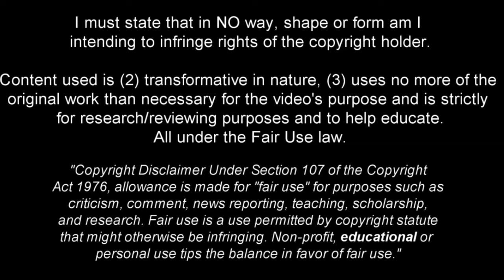Georginio Rutter Breaks Defenses